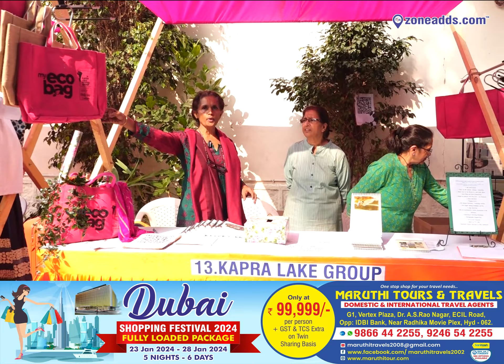Kapra Lake Group | Eco Bags | Kapra Lake Winter Carnival | zoneadds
"Welcome to Kapra Lake Group's Eco Bags, where sustainability meets style!
Our eco-friendly bags are crafted with a commitment to preserving the beauty of Kapra Lake and the environment. Embrace fashion that cares for the planet without compromising on style. Each bag is a testament to our dedication to reducing ecological impact while promoting a chic and practical accessory.

11,000 plus Local Business Listed across 18 Categories of Product and Services in and around 10 kms from ECIL.